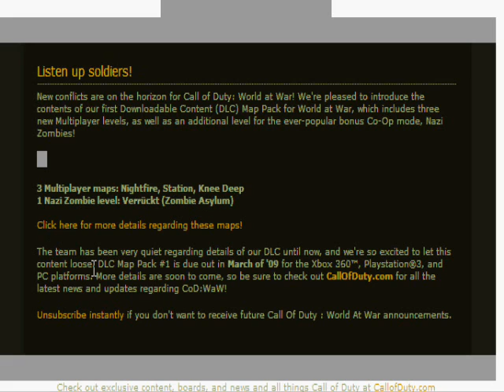New Call Of Duty World At War Map pack & Zombie map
The new call of duty world at war maps pack with a zombie map  You will have to buy the maps and it is coming out in march so be ready
i got the email tell me about the new maps